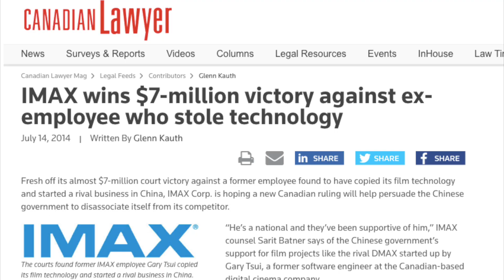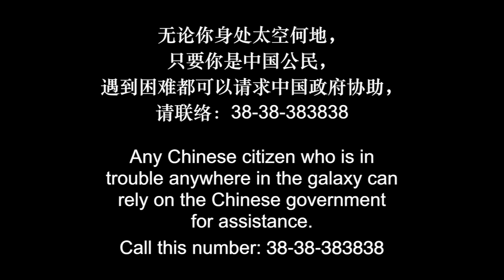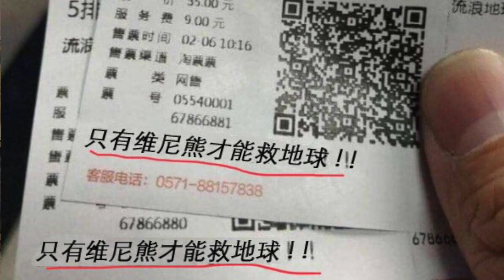The Politics of The Wandering Earth/流浪地球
I wanted to talk about some of the politics of this movie, though there really are very little. This movie is no more political than your average Hollywood blockbuster.